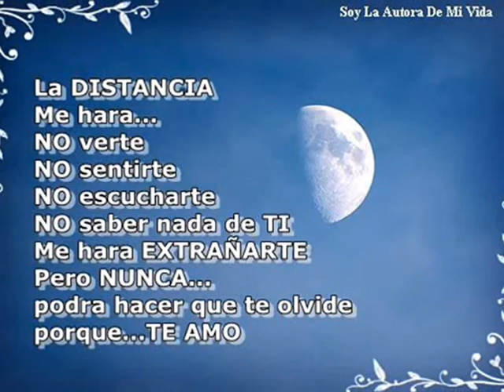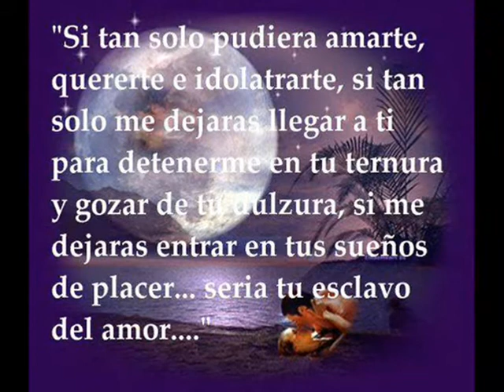ERES MI MUNDO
MUSICA PARA RECORDAR  ( GRUPO INDIO )